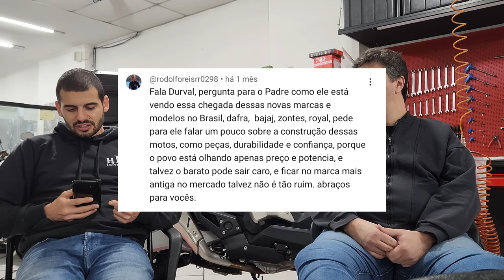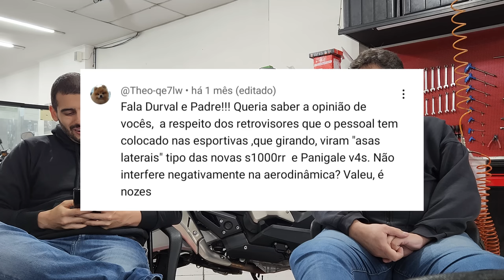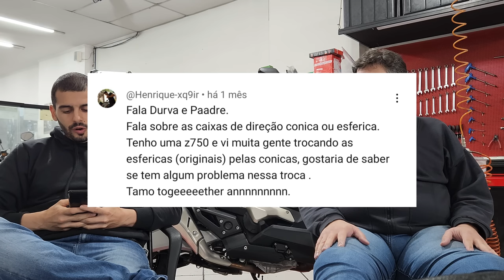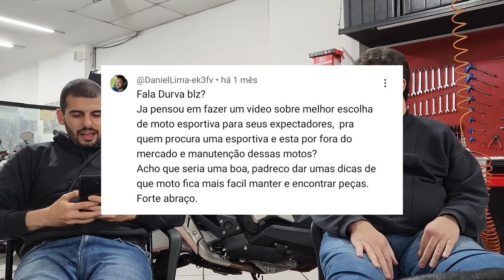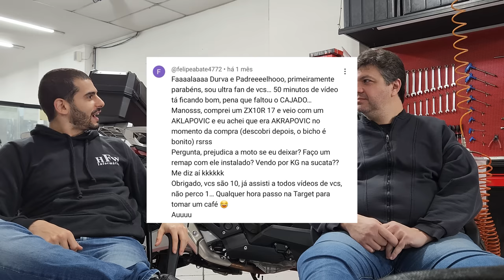AKLAPOVIC | BAJAJ E ZONTES NO MERCADO | ESPELHO TIPO ASA | CAIXA DE DIREÇÃO ESFÉRICA | DDO 30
Segue a lista das dúvidas desse vídeo:

• Como o Padre vê essas marcas novas ?
• Espelho Ching que vira asa ?
• Caixa de direção esférica ou cônica ?
• Melhor esportiva usada ?
• Aklapovic vai bem ou é melhor o Akrapovic ?